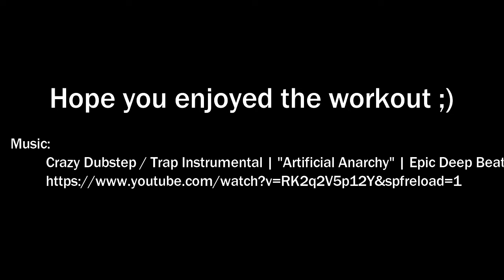Working on Back Density+ Bicep Touchups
A little insight of targeting the upper back density and touching up on the biceps on this off season before stepping back on stage.